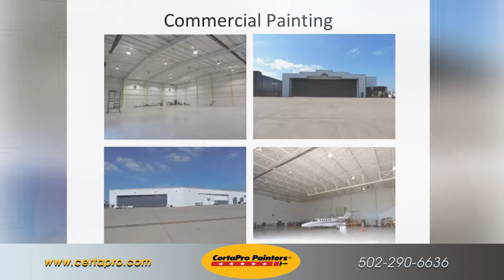Short video on Certapro Commercial Painting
Short video on what we can do for commercial painting projects.

2218 Frankfort Ave
Louisville, KY, 40206